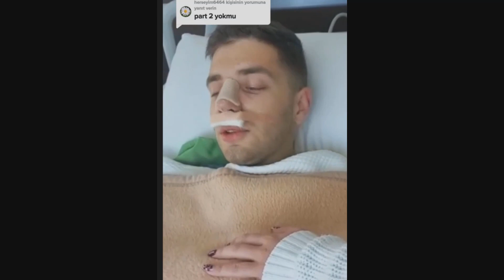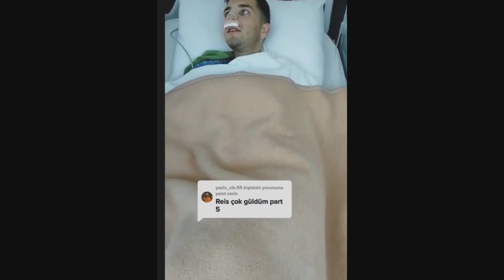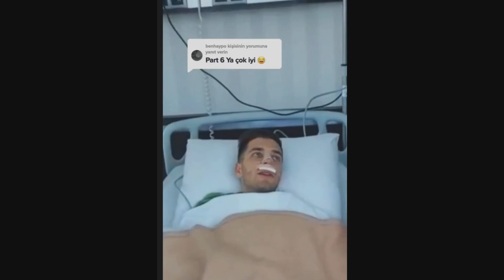Narkoz Etkisiyle Kendini Baba Sanan Adam I Çocuklarım Ne Olacak I 1 Yıldır Uyuyorsun I Sigara Verin